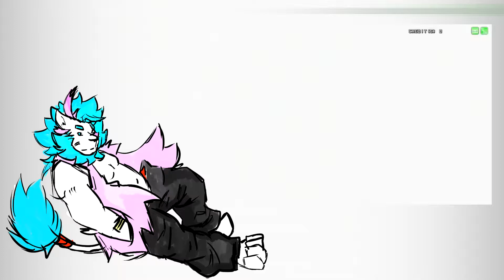[AquaMarine CVVC] UTAU- Rolling Girl